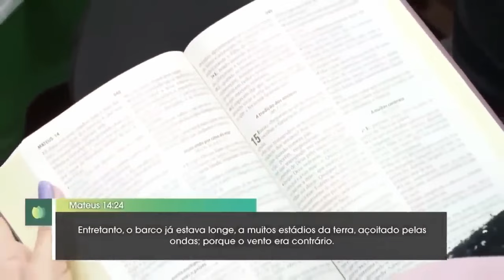Hernandes Dias Lopes | VOCÊ VAI SUPERAR AS DIFICULDADES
Hoje o Rev. Hernandes Dias Lopes, neste sermão, nos ensina com muita sabedoria que você vai superar as dificuldades da vida. Com Jesus, você vai superar as suas tempestades.

Hernandes Dias Lopes, um renomado pastor, escritor e conferencista, compartilha sua sabedoria e fé através de vídeos inspiradores. Em seu canal no YouTube, você encontrará uma rica coleção de sermões e reflexões baseadas na Palavra de Deus. Acompanhe as mensagens poderosas do pastor Hernandes Dias Lopes enquanto ele nos guia em nossa jornada espiritual.

Através deste canal, levamos até você palavras de avivamento, contribuindo para a sua edificação. Aqui, você verá pregações dos maiores pastores brasileiros como Hernandes Dias Lopes e Cláudio Duarte, que tem como objetivo pregar a palavra de Deus!